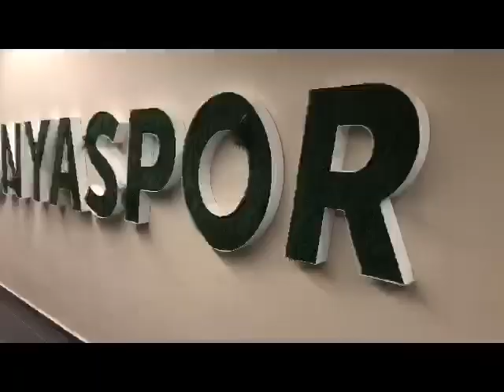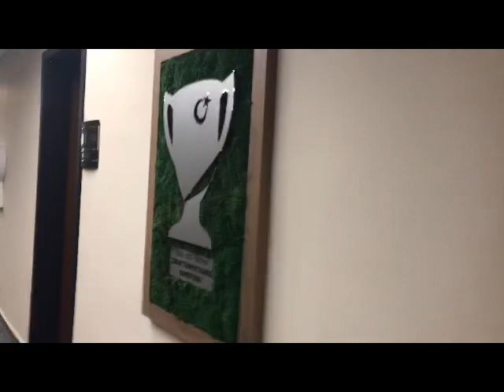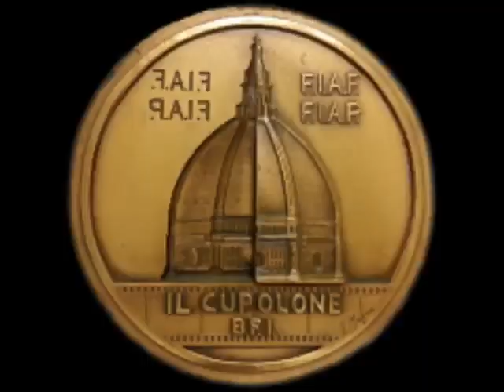IL CUPOLONE Members are in Konya and Sille